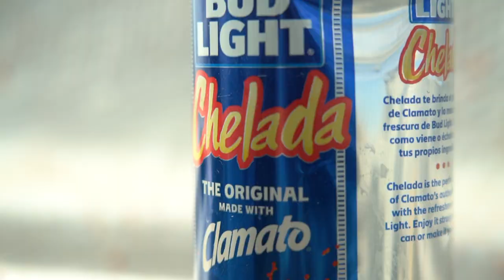REFLECTIONS / THE GREEN: Fly Fishing The Green River Wyoming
REFLECTIONS / THE GREEN is the second part to my reflection video series where I revisit some of my favorite trips from the past few years and give you a fresh edit with new clips never before seen! In this video I get out with my dude Donicio Gomez to spank big rainbows and browns in one of the most iconic waterways in the WEST!